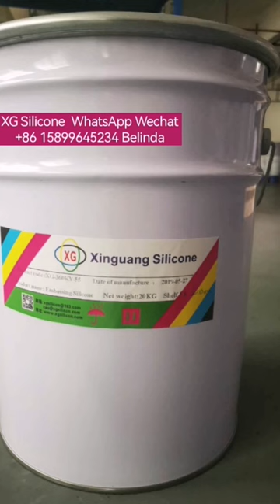XG silicone ink Siliocne color pigments 2 component silicone ink Anti skid silicone ink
Yirun Xinguang silicone 2 component silicone Gloves &Socks printing silicone Anti skid silicone ink